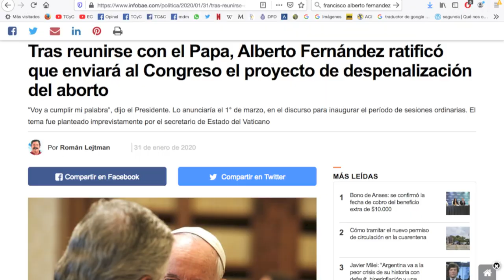OPINIÓN NACI0NALISTA: entrevista a PABLO SOUTO / RECREO #174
En un tiempo como este, los nacionalistas criollos tenemos mucho que decir, y Pablo Souto, Secretario de Acción Social del FRENTE PATRIOTA, no se anda con muchas vueltas que digamos.